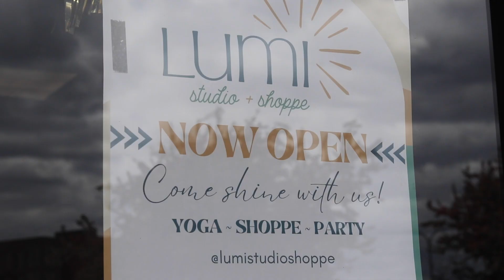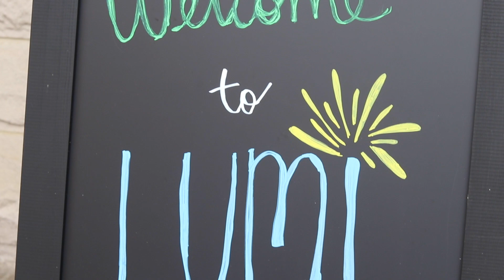Lumi Studio + Shoppe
Visit Lumi yoga studio at 104 W Northwest Highway Mount Prospect, IL for adult and kid yoga classes, parties, and a retail store.